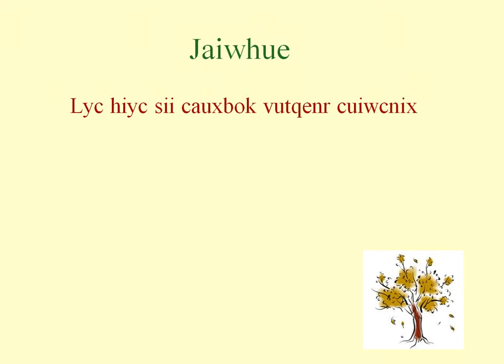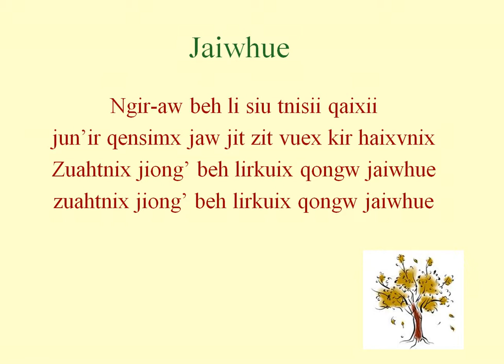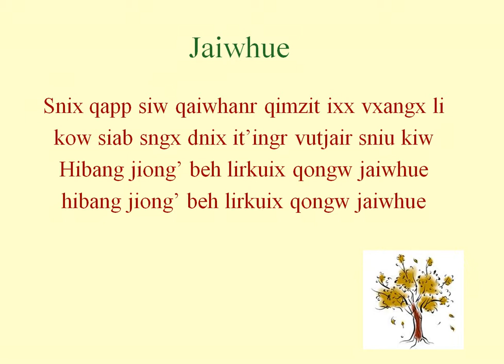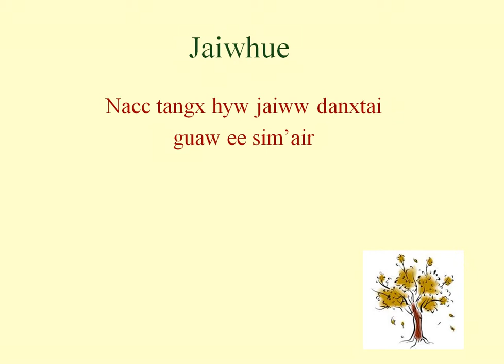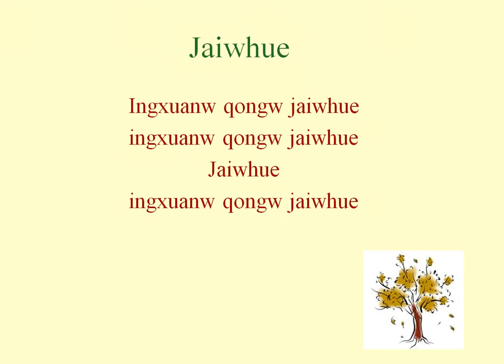jaiwhue (karaoke) - Addio